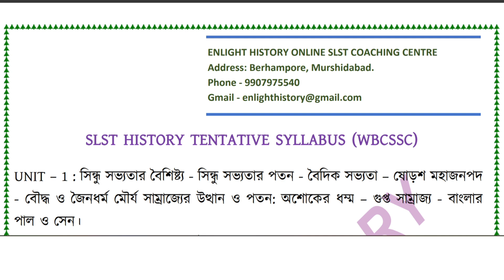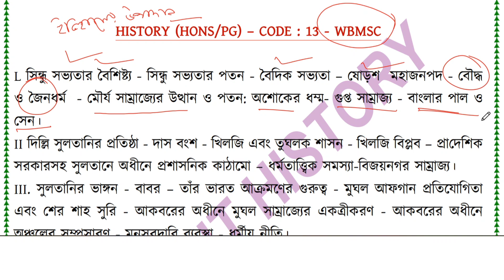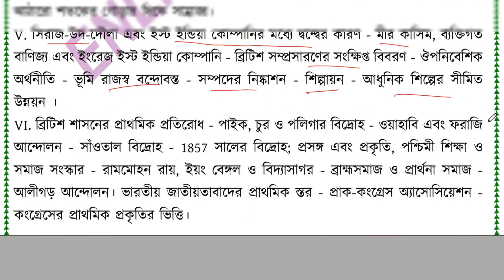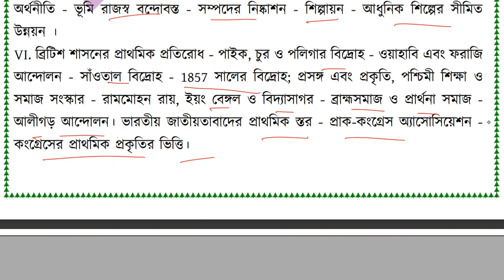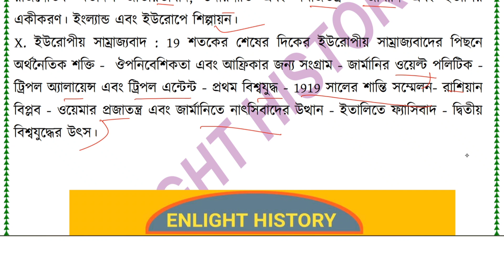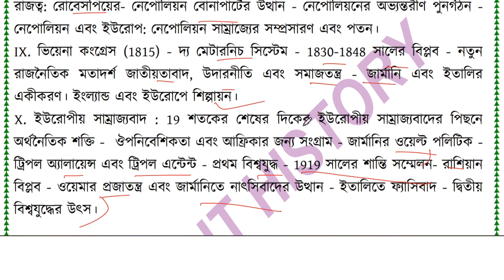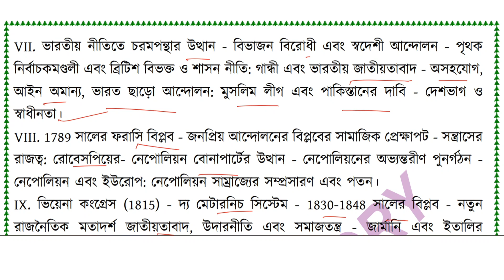Madrasah Service Commission slst history syllabus